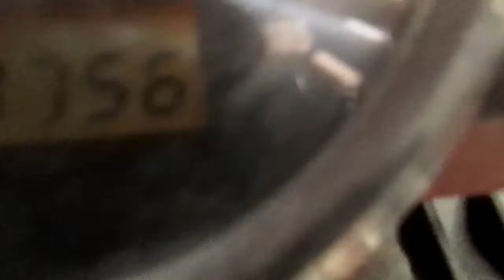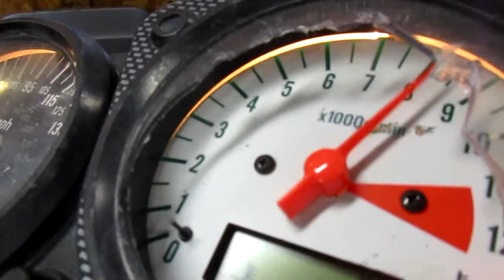Starting Wrecked 2001 Suzuki TL1000R w/ 13,756 Miles #918